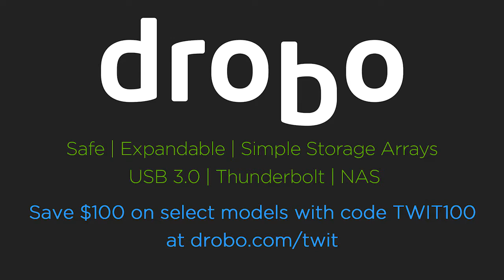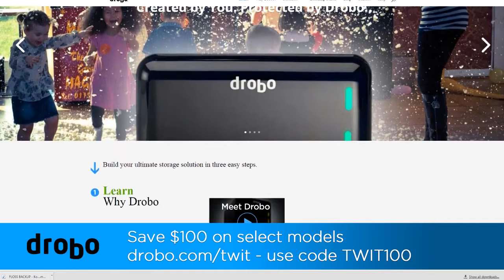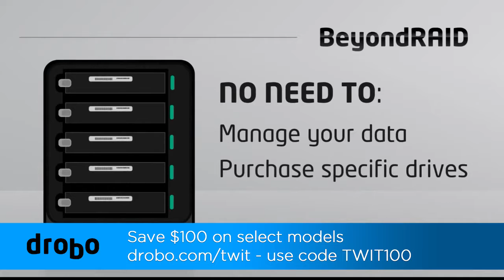FLOSS Weekly 396: Koha ILS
Nicole Engard and Brendon Gallagher introduce us to the amazing world of Koha ILS.